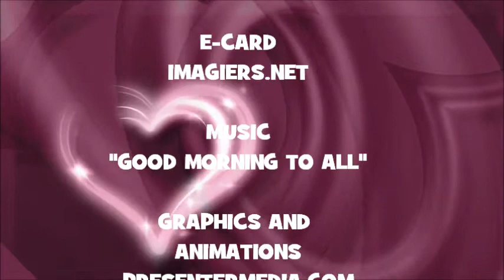¡FELIZ CUMPLEAÑOS CLYDE!